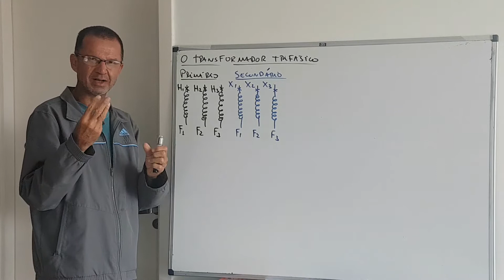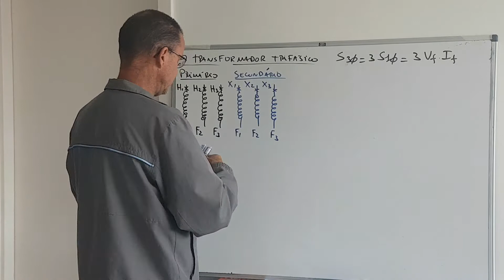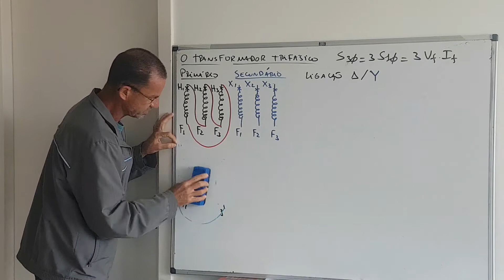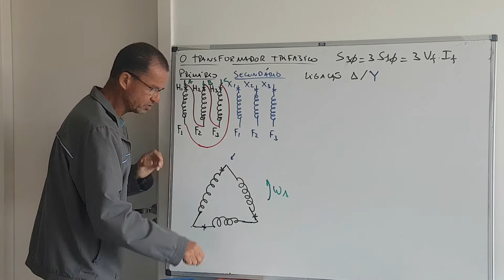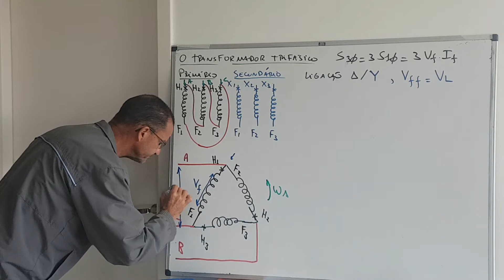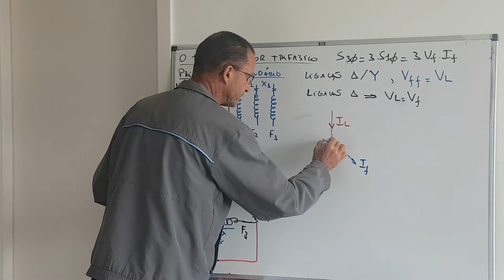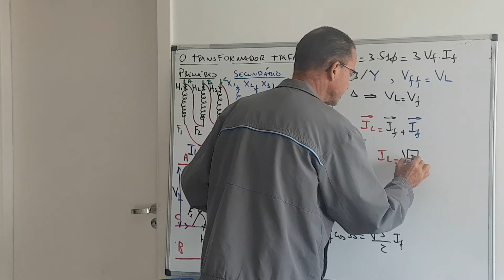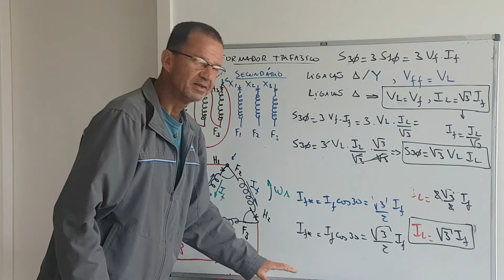Transformadores: Módulo 16 - Ligação em Triângulo